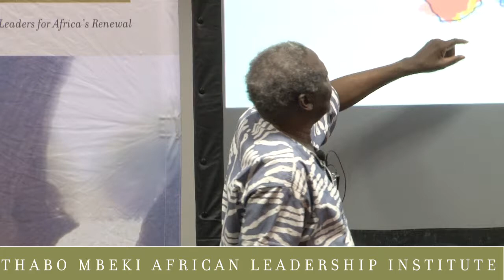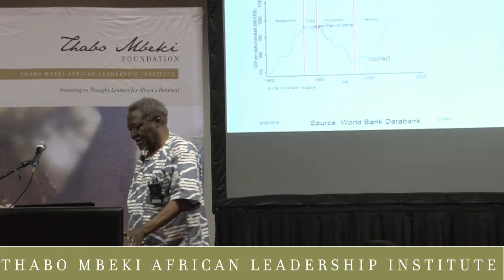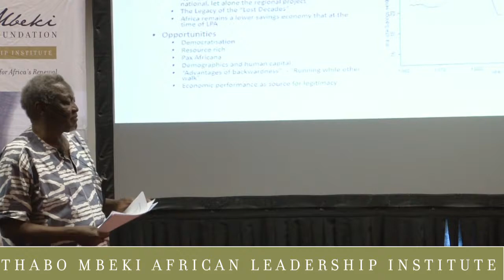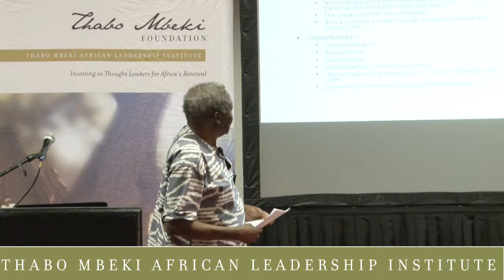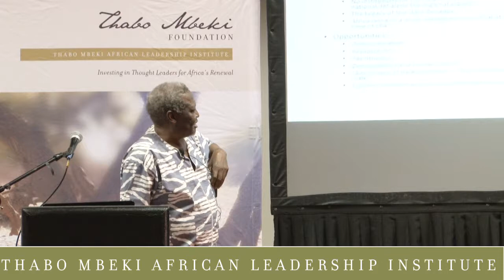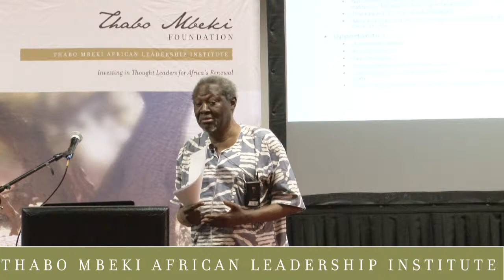A framework for comparing NEPAD and the Lagos Plan of Action - Prof Thandika Mkandawire